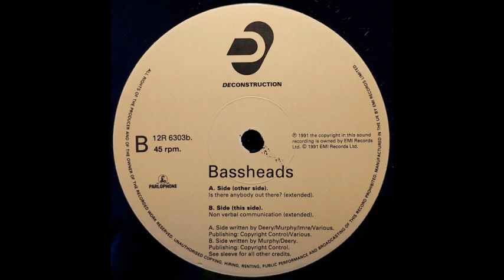Bassheads Non Verbal Communication Extended